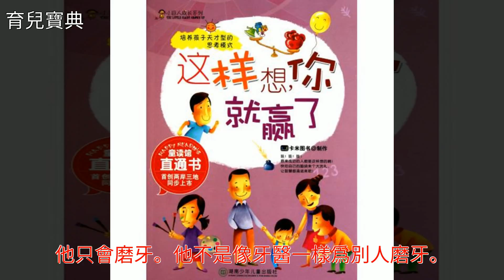這件事對於寶寶來說益處多多，從小就開始，長大一定不得了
這件事對於寶寶來說益處多多，從小就開始，長大一定不得了這件事對於寶寶來說益處多多，從小就開始，長大一定不得了貓 貓頭鷹 狗 喜鵲 睡眠